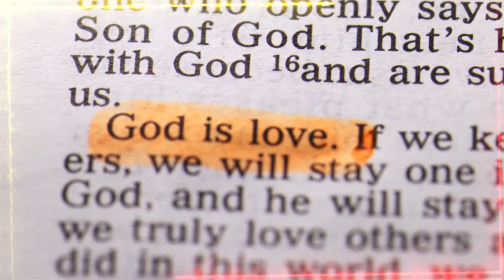STAND BY ME ( funk ) '' xp 2023 '' studio reggamix = PHIL REGGAEMAN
Ben E King " by " Phil Reggaeman Thanks for instruments ! Jah bless you ! Merci La Famille !